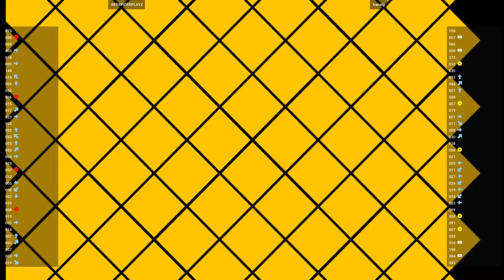CVS2 -REDSPIDERPLAYZ VS banatg